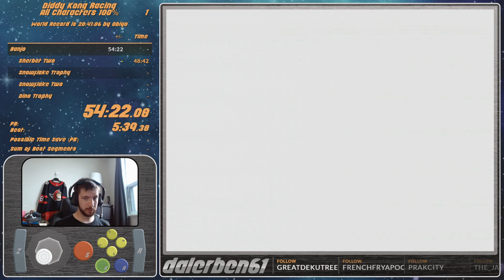Diddy Kong Racing - All Characters 100% - 20:31:56 - dalerben61 - (Part 1/2)